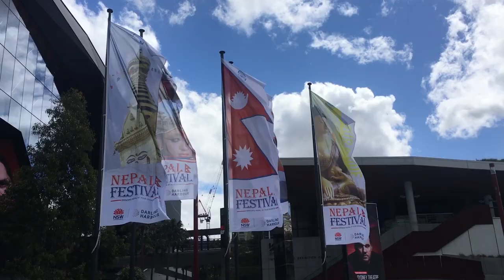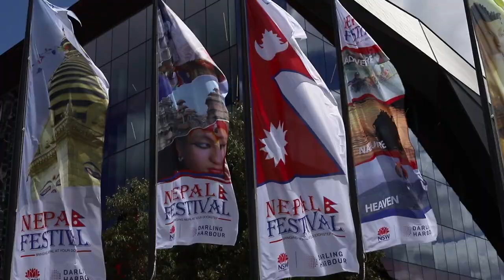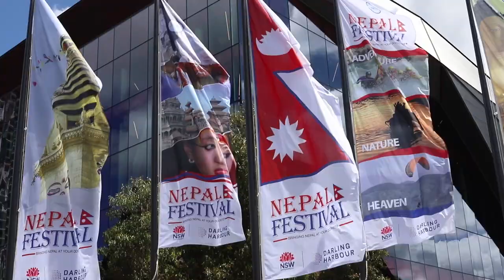नेपालका लागि सिड्नीवासी नेपालीले गरे गौरव गर्ने काम NEPAL FESTIVAL SYDNEY 2018